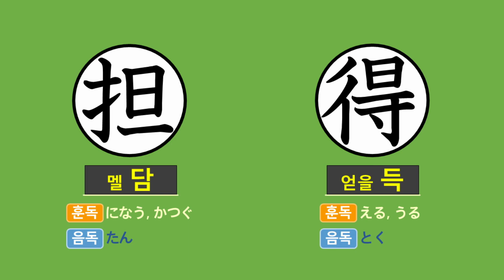일본어 한자암기박사 - 제목번호 138(旦担得 단담득)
이번 시간에는 '아침 단'이 활용된 한자들을 연상하여 암기해보도록 하겠습니다.

'日(날 일, 해 일)' 발 아래의 '一(한 일)'과 결합하면 '旦(아침 단)'
'旦(아침 단)' 왼쪽 변의 '扌(손 수 변)'과 결합하면 '担(멜 담)'
'旦(아침 단)' 발 아래 '寸(마디 촌)'과 합쳐진 글자 왼쪽 변의 '彳(조금 걸을 척)'과 결합하면 '得(얻을 득)'